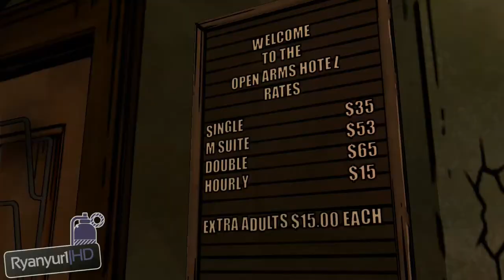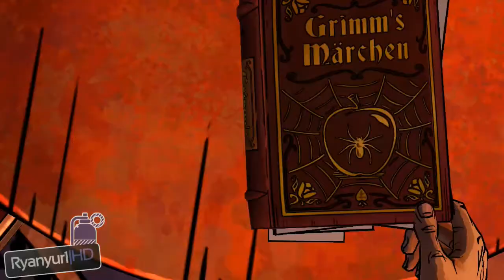The Wolf Among Us Episode 2 : Smoke & Mirrors - Walkthrough - PART 4 | Secrets & Revelations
(2014) Let`s Play The Wolf Among Us Episode 2 : Smoke and Mirrors - Walkthrough - PART 4 | Secrets & Revelations - The Open Arms Hotel - Lily`s Murder Place - PC | HD

From the makers of the 2012 Game of the Year: The Walking Dead, comes a gritty, violent and mature thriller based on the award-winning Fables

comic books (DC Comics/Vertigo). As Bigby Wolf - THE big bad wolf - you will discover that a brutal, bloody murder is just a taste of things to

come in a game series where your every decision can have enormous consequences.

An evolution of Telltale's ground-breaking choice and consequence game mechanics will ensure the player learns that even as Bigby Wolf, Sheriff

of Fabletown, life in the big bad city is bloody, terrifying and dangerous.

Over a season of content spanning across 5 episodes:

Episode 1: Faith
Episode 2: Smoke and Mirrors
Episode 3: A Crooked Mile
Episode 4: In Sheep's Clothing
Episode 5: Cry Wolf

Key features:-

- From the team that brought you 2012 Game of the Year, The Walking Dead